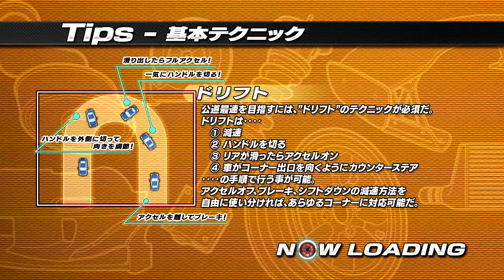Initial D Extreme Stage - Part #6 - Mako Sato & Sayuki (ENG SUB)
Opponent: Mako Sato & Sayuki
Team: Impact Blue
Car: Nissan SilEighty

Course: Myogi
Rule: Downhill
Weather: Clear
Time of day: Night